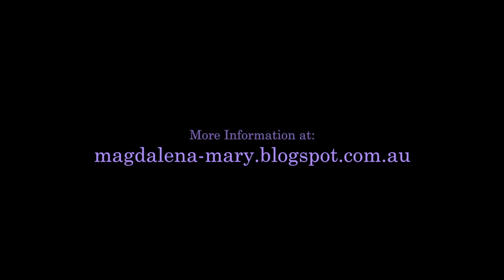20130106 Through The Mists - With Mary & Jesus - Chapter 13 S2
Delivered in Wilkesdale, Queensland, Australia on 6th January 2013.
Mary Magdalene leads a discussion with Jesus about chapter 13 (session 2) of the book "Through The Mists" by Robert James Lees.